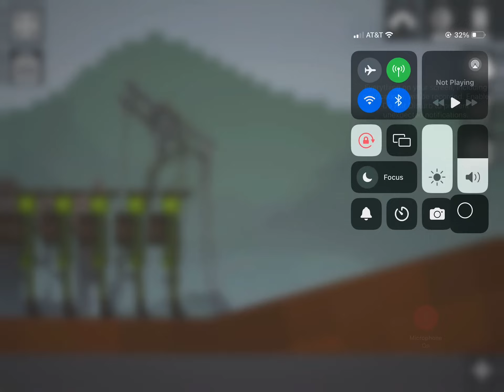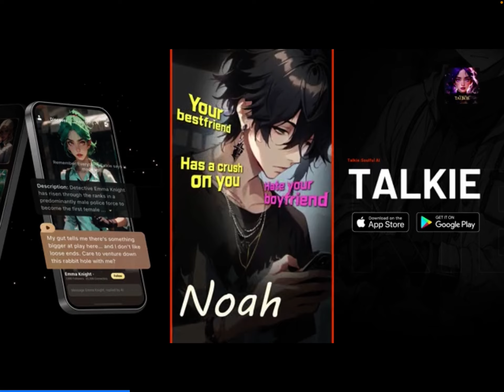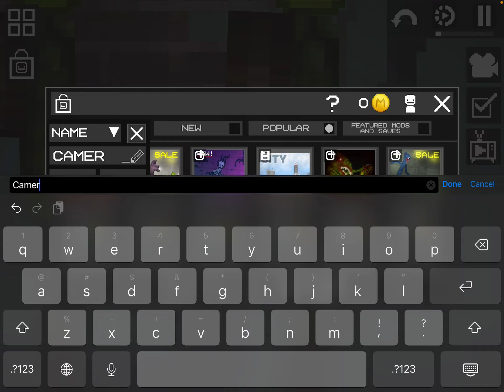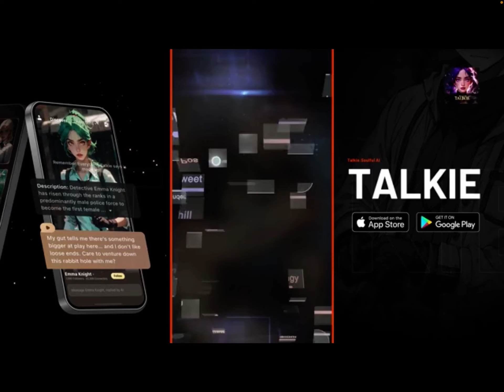Apple civil war